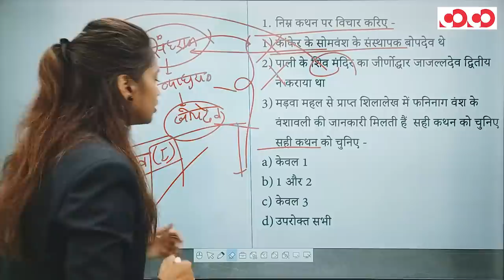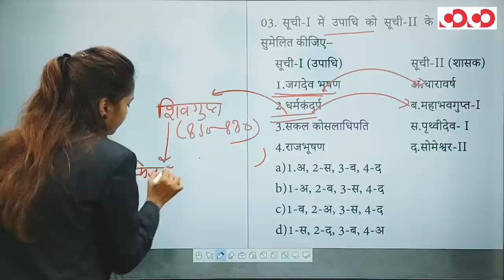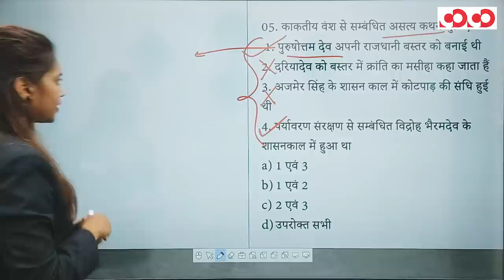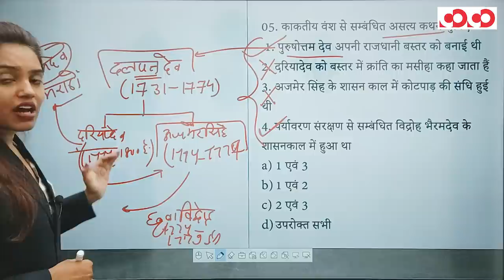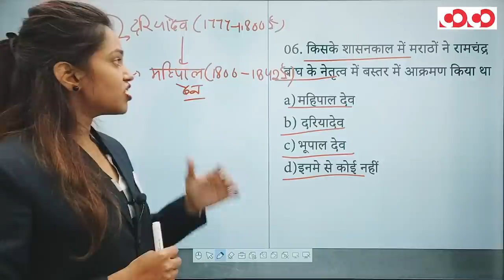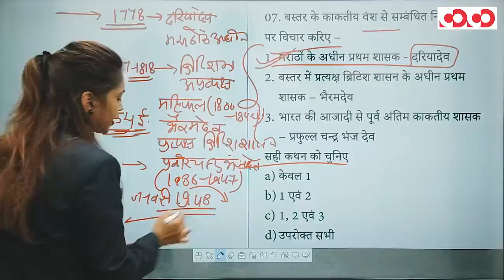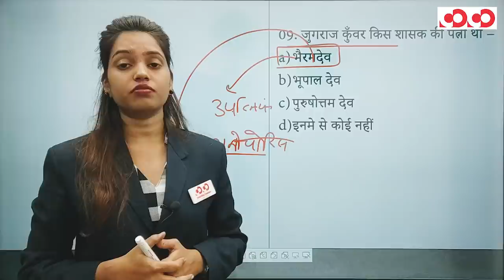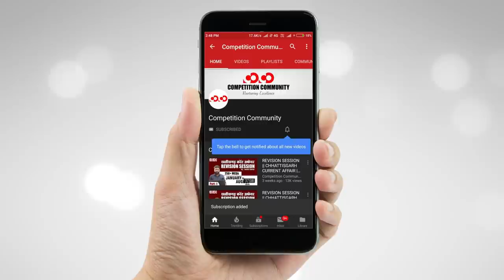छत्तीसगढ़ का सामान्य अध्ययन | छत्तीसगढ़ का मध्यकालीन इतिहास- 2 | FTR-3.0, 2020 | Target CGPSC 2020-21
छत्तीसगढ़ का मध्यकालीन इतिहास (भाग - 02)

👉 सोमवंश

👉 नागवंश

👉 काकतीय वंश

CGPSC Mains Test Series 2020